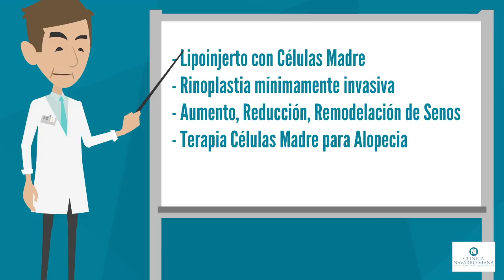Clinica Navarro Viana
Promoción con animación de los servicios esenciales de nuestra Clínica Navarro Viana:
- Cirugía estética
- Medicina regenerativa
- Medicina estética
- Cirugía plástica y reparadora
- Estética oncóloga